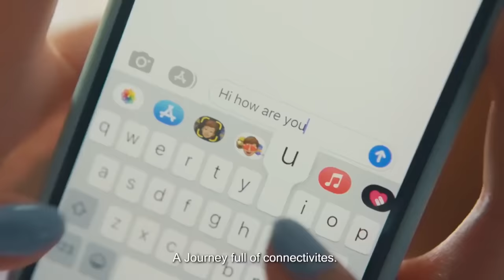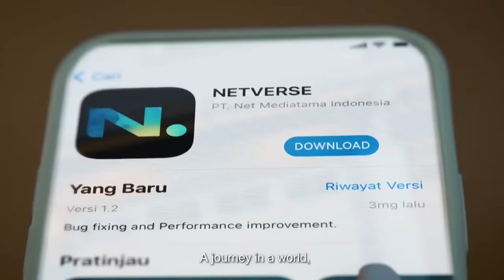DISPILL TRETAN, DUSTIN TERNYATA PERNAH BROKEN HEART SAMA CEWEK INISIAL "A" - Talkpod